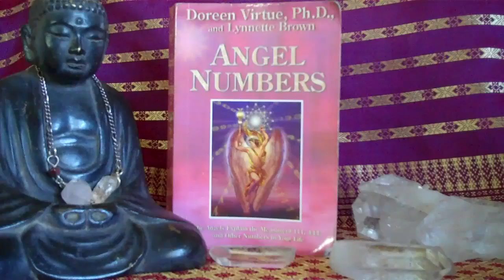Today's Date in Angel Numbers -- October 13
Award-winning multi-media healing artist Cassendre Xavier (aka Amethyste Rah and Amrita Waterfalls) selects passages from the book "Angel Numbers" by Doreen Virtue Ph.D. and Lynnette Brown and arranges them according to her own interpretation for each day's date. Lynette Brown Cassendre Xavier